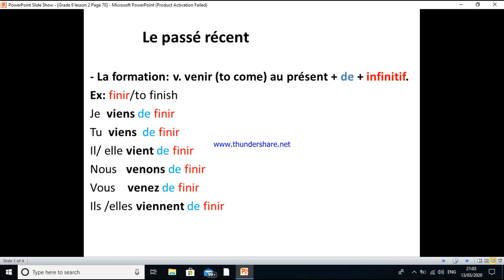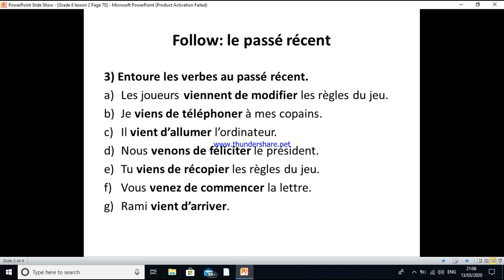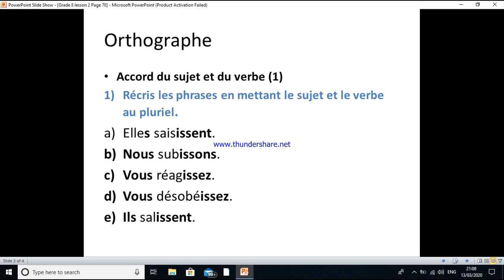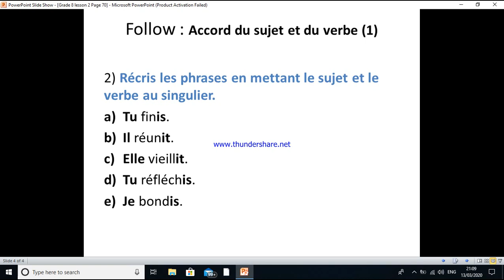Grade 8, lesson 2, Page 70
Unit 8, Lesson 2 , Page 70
- Le passe recent
- Accord du sujet et du verbe